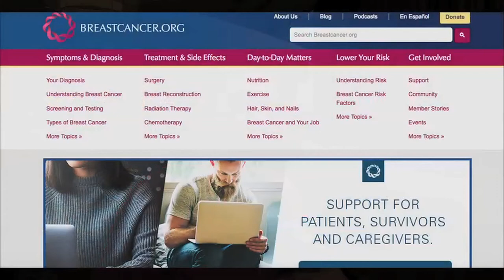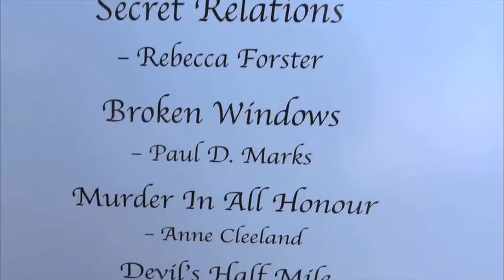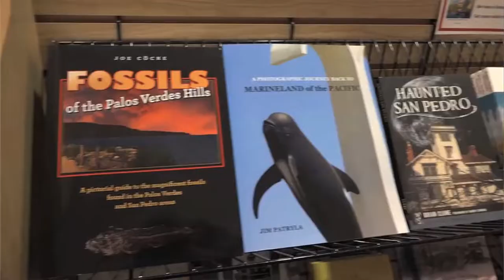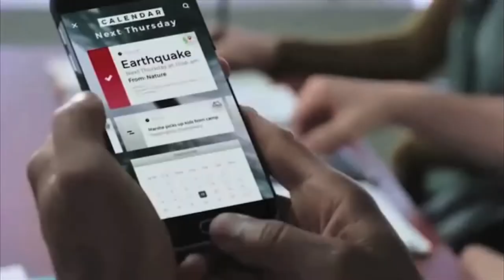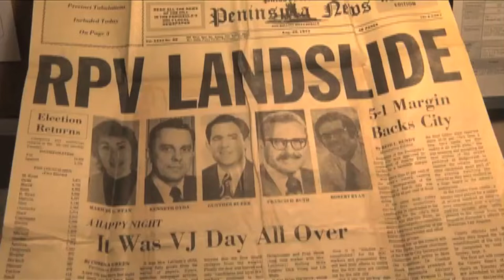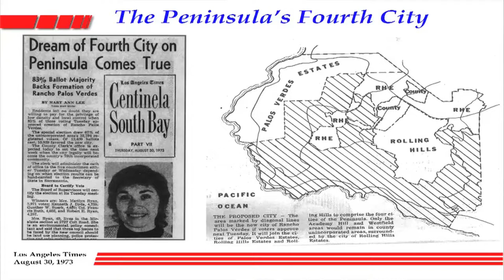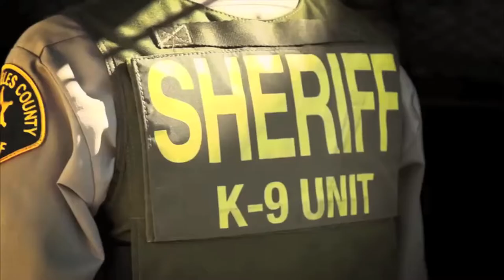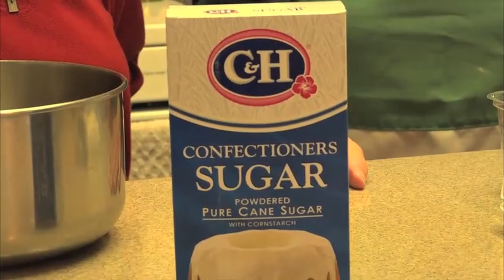STUDIO RPV "December Edition" on RPVtv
In this December edition of STUDIO RPV co-hosts Maria Serrao and Liz Brown Swanson interview RPV's New Mayor Jerry Duhovic and  the first City Manager of Rancho Palos Verdes. They  meet  up with former Good Morning America host Joan Lunden at the Power Pink Conference and cover the Palos Verdes Marathon, the Ocean Trails Volunteer Beach Clean Up, the PV Woman's Club Books & Authors Fundraiser, the Palos Verdes Library District Community Art Show, and  travel to Maria's hometown for a family holiday bake-off.